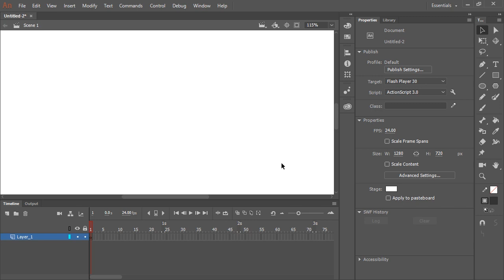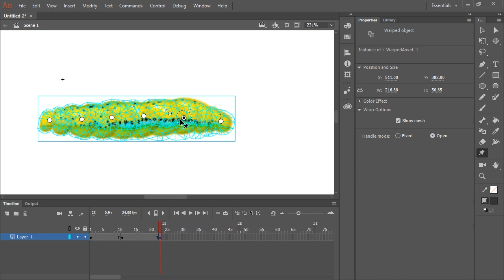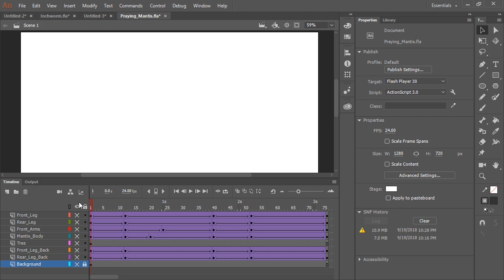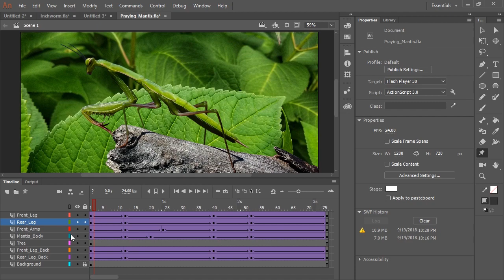Adobe Animate | How to use warpping in Animate for bitmap images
Now you can click to add puppet handles to your vector art and imported bitmaps. This video will show you how to bring your imported bitmaps to life with ease!